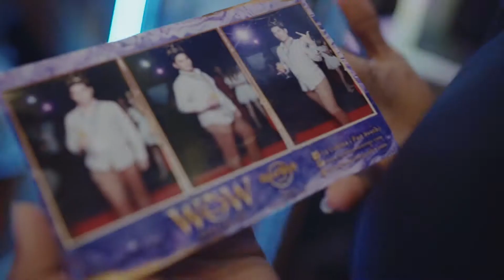photobooth Conoce nuestro Me-rror Booth y asombra a tus invitados con este hermoso servicio.📸🎊🎉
Con nuestro Me-rorr booth, disfrutarás de un elegante montaje , asombroso diseño y brindarás a tus invitados una hermosa experiencia.

Conoce más de la experiencia que se vive en La Cabina:

Cancun photo booth - Cabina de fotos Cancún - Cancun wedding photography - Los Cabos Photo booth